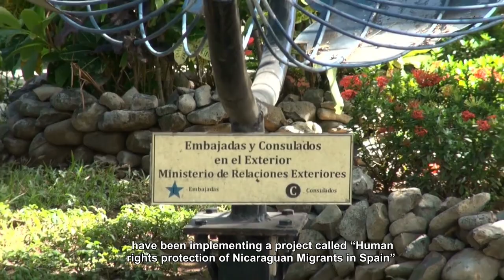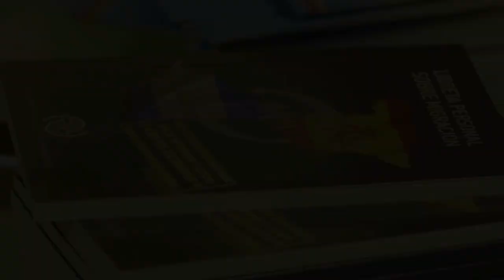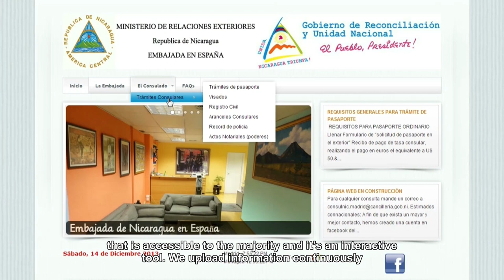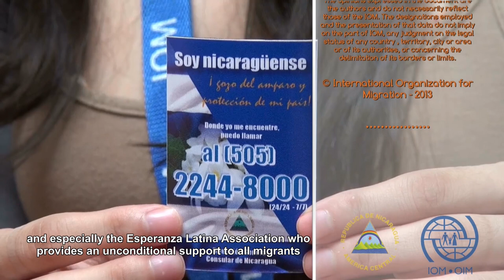Nicaragua: Human Rights Protection of Nicaraguan Migrants in Spain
IOM's Human Rights Protection of Nicaraguan Migrants in Spain Project aims to improve the protection of Nicaraguan migrants' human rights in Spain, through strengthening consular institutional capacities of Nicaragua and by promoting the knowledge of migrants about their human rights.

In this short video, Nicaraguan migrants talk about the reason they migrated for, about the challenges they faced in Spain but also the opportunities migration had opened to them.  They explain how the activities implemented in the framework of the Project helped them to improve their access to information about human rights and consular assistance.